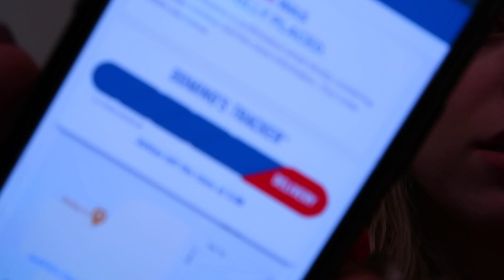I’m STRESSED + A Chill Night After Work | VLOGMAS DAY 9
Welcome to VLOGMAS DAY 9: “I’m STRESSED + A Chill Night After Work”

In today's video I express to you some of my current stressors in life at the moment as well as share with you my chill night routine after work! Hope you enjoy!
Xoxo - Larimer Squad

V L O G M A S • D A Y • 8👇🏼